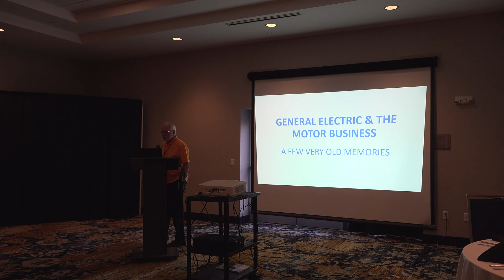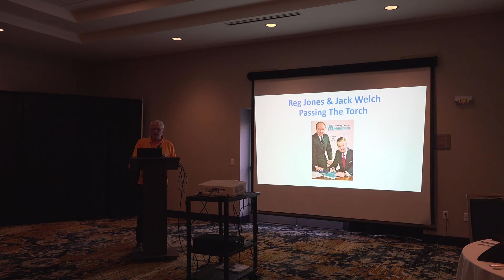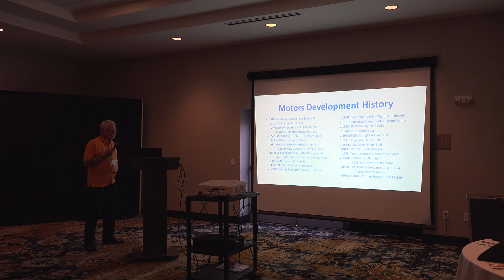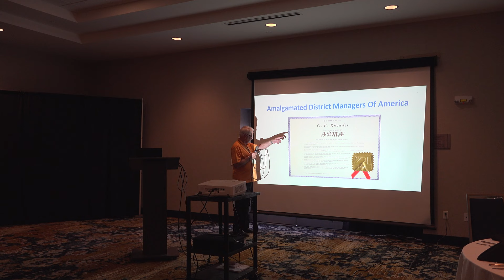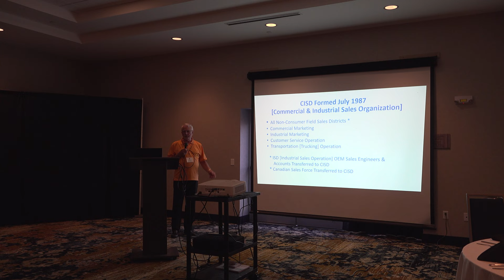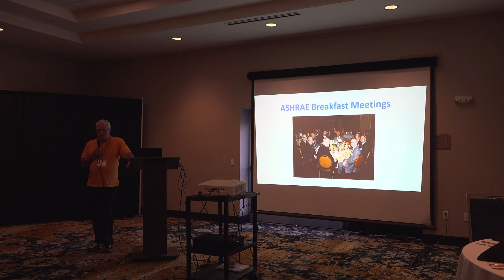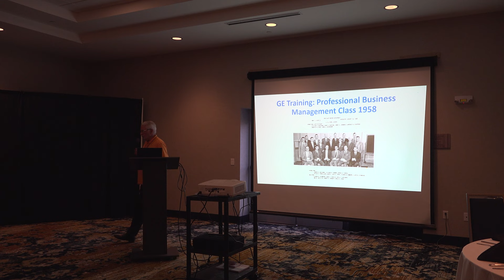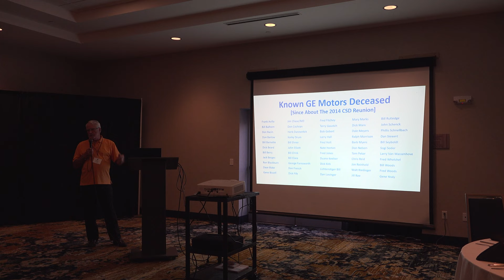GE Motors Reunion (5/20/22) - Guy Rhoades, Part 2